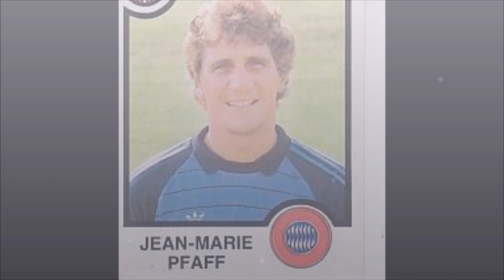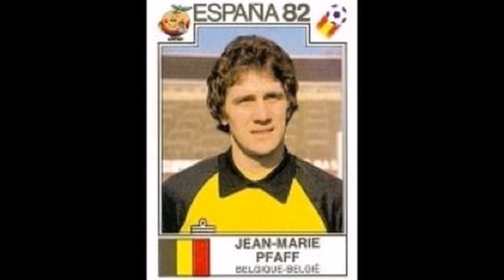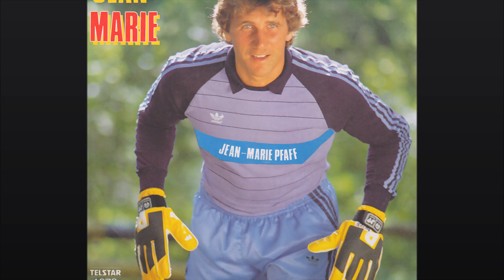The BBC singers - Jean-Marie (version française)